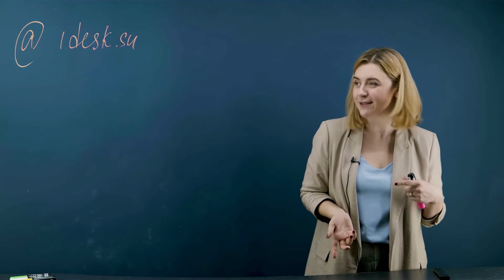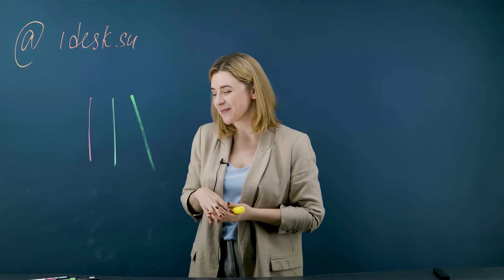Честный отзыв про видеостудию iDESK с прозрачной видео доской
Отзыв офтальмолога Анастасии после записи первого урока в студии iDESK.

Записывайтесь на бесплатный тест-драйв студии!